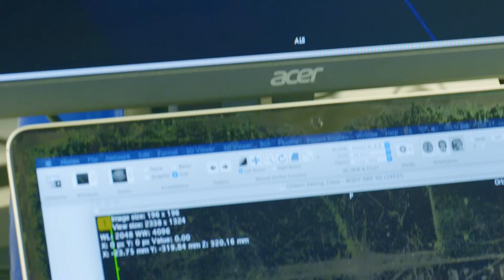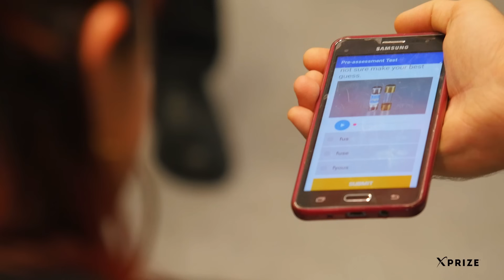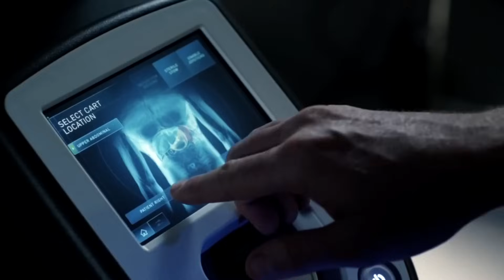30 Years of Changing the World Forever: XPRIZE's Impact + History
Have you ever wondered what's possible when human ingenuity is pushed to its limits?

Join us on a journey through 30 years of groundbreaking innovation, led by visionaries Peter H. Diamandis and Anousheh Ansari. From the Ansari XPRIZE that ignited the modern space race to today's ambitious challenges tackling climate change and global health, XPRIZE has consistently defied expectations.

Discover how XPRIZE is inspiring the next generation of innovators and shaping a better world. In this video, we explore the remarkable stories of those who have dared to dream big and make a difference. Witness the transformative impact of XPRIZE across healthcare, education, and technology, and be inspired by the power of human potential.

Watch now and join the XPRIZE movement! Learn more about how you can get involved

ABOUT XPRIZE